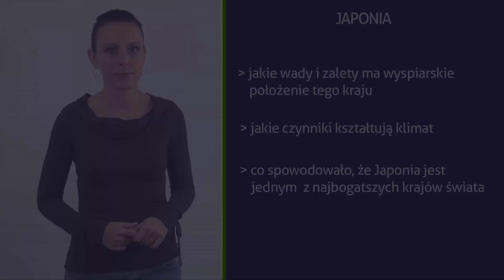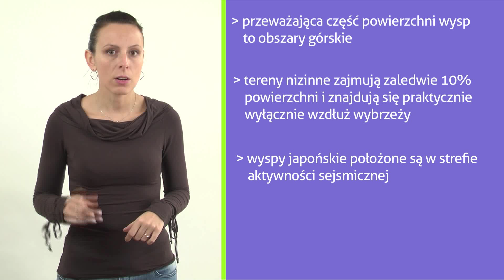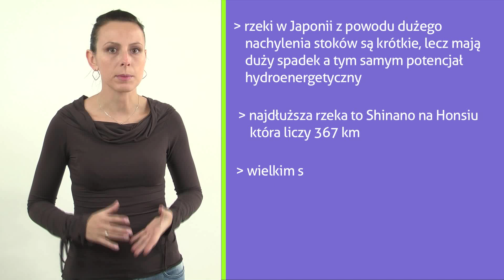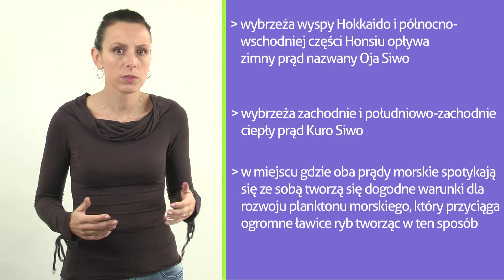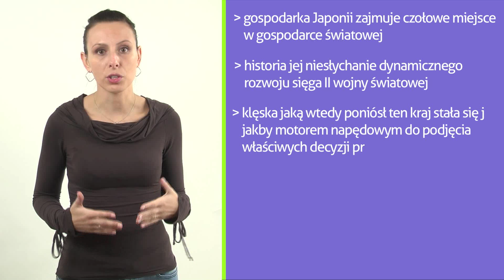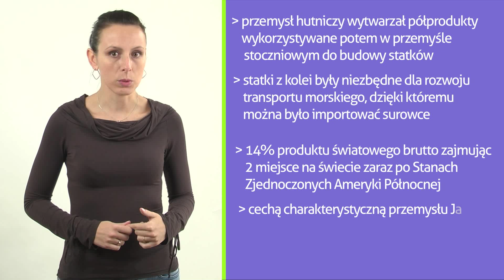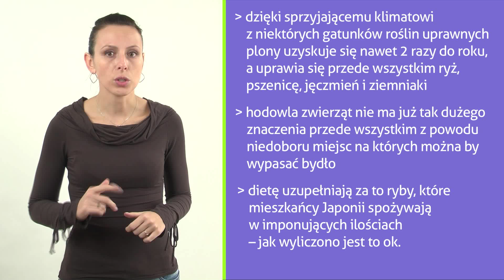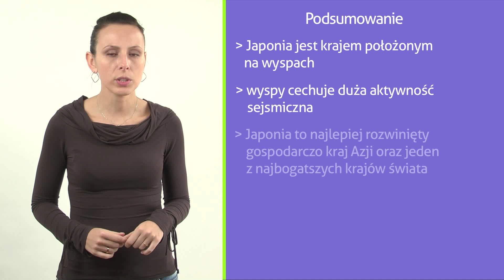Japonia- informacje ogólne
Czy wiesz, że urlop Japończyków trwa średnio tylko 7 dni w roku!? Jeśli chcesz dowiedzieć się jeszcze innych ciekawych informacji na temat tego zapracowanego kraju - obejrzyj nasz filmik. Ekspert edudu.pl zabierze Cie na fascynującą podróż po "kraju kwitnącej wiśni"! Zapraszamy! Autor Joanna Slęzak.